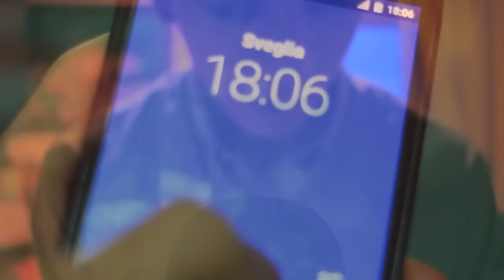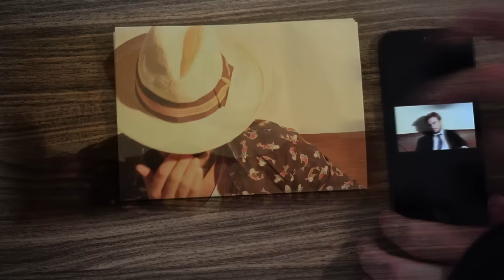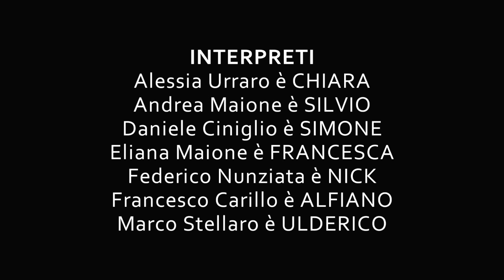LA MIA ROUTINE 2 - EPISODIO 1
Segui LA MIA ROUTINE su Facebook

REGIA
Daniele Ciniglio

Mattia Formicola

AIUTO REGIA
Antonio Caiazzo

Luca Ragosta

SCENEGGIATURA
Daniele Ciniglio
Flora Esposito
Marialuisa Casciello

MONTAGGIO
Daniele Ciniglio
Mattia Formicola
Antonio Caiazzo

Angela Casciello

SIGLA AD OPERA DI
Francesco Lieto

MUSICHE
Luigi Ammendola

COSTUMI
Carmela Pisanti
Giovanni Tammaro

TECNICO
Alfonso Di Prisco

INTERPRETI
Alessia Urraro è CHIARA
Andrea Maione è SILVIO
Daniele Ciniglio è SIMONE
Eliana Maione è FRANCESCA
Federico Nunziata è NICK
Francesco Carillo è ALFIANO
Marco Stellaro è ULDERICO

GUEST STARS (in ordine di apparizione)
Angelica Ricci è RAGAZZA ULDERICO
Fabiana Giarritiello è RAGAZZA FESTA #1
Michela Valmori è RAGAZZA FESTA #2
Salvatore Giaquinto è CHRIS

SI RINGRAZIANO
Gioacchino Miranda per la concessione del punto 'Conad Margherita'
Luigi Coppola per la concessione di 'Villa Lisa'
Alessia Guerra
Andrea Nunziata
Marta Di Mauro
Rosa Tammaro
Tania Vanzanella